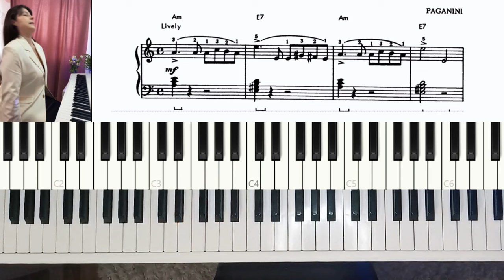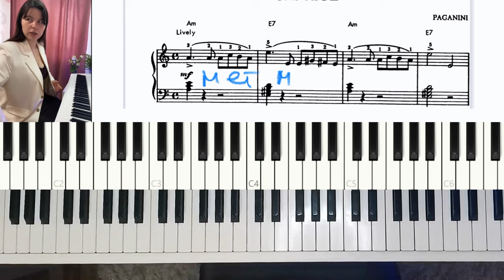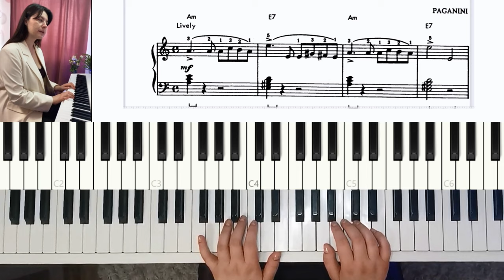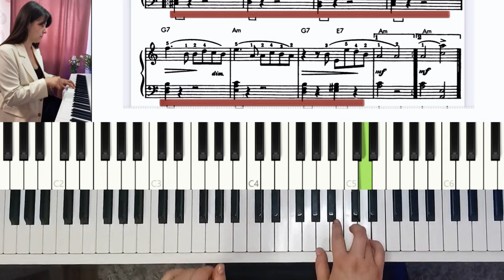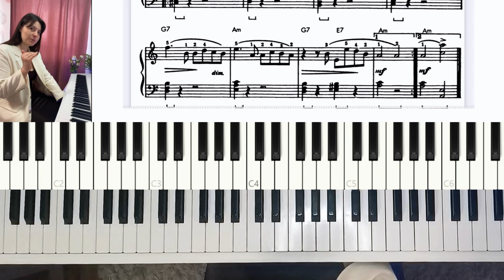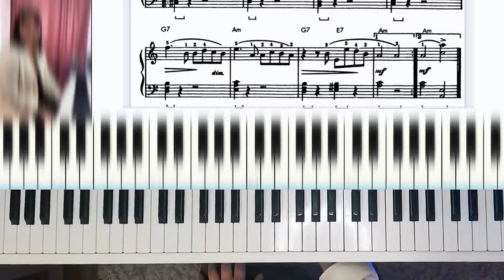Паганини Каприс | РАЗБОР простой версии для начинающих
Разбираем знаменитый Каприс (Каприз) Паганини в версии для начинающих на фортепиано.